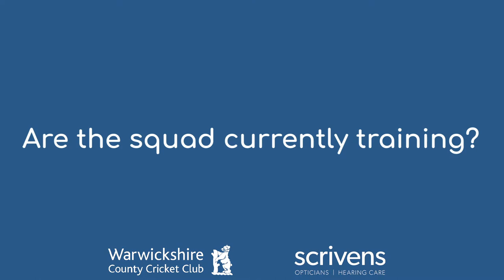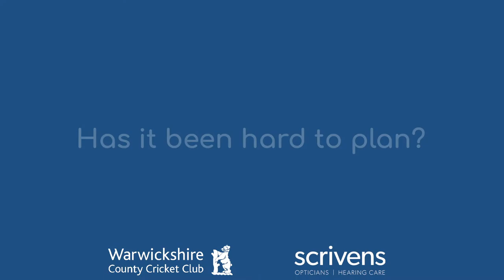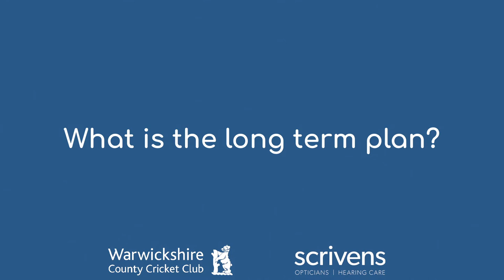Paul Farbrace shares cricket update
Sport Director Paul Farbrace gives an honest update following the delay to the professional cricket season until at least May 28.